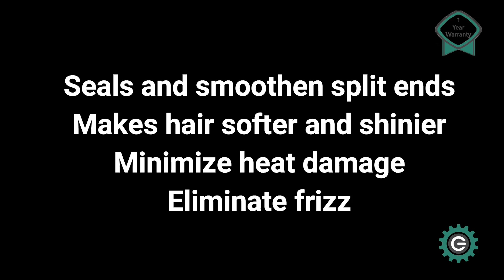Ionic Hair Brush | Smart Hair Brush | Magic Hair Brush | GadgetLava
This product is handy and Light-weight Design. Inheriting the meridian principle of traditional Chinese medicine. Promote blood circulation, relieve fatigue, strengthen the brain and develop intelligence, improve sleep quality. the design is created in such a way that reduces hair loss, relieve headaches and dizziness and gives a massage.